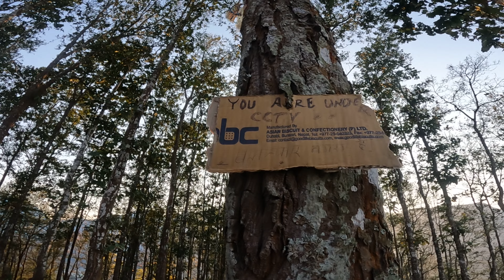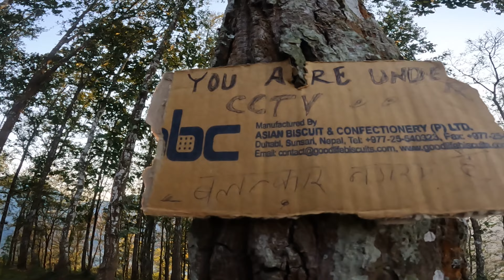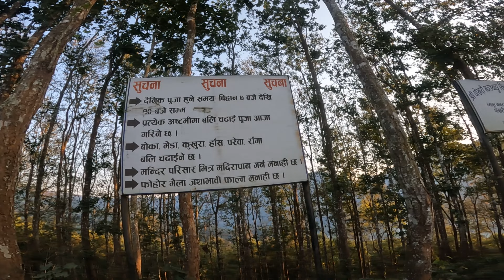Vlog garda lafda vo couple haru sanga video delet garnu paryo drone ko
All about motovlog rides memories in Nepali Wonderful Places With Drone Footages.

nepal travel vlog
nepali girl motovloggers
nepal motorcycle adventure
nepal nature vlog
best bikes in nepal
bike travel vlog
world best motovlogger
nepal tourist places
motovlog india to nepal
nepal most beautiful places
daily motovlog adventures
motovlog philippines
nepali motovlog
youtubeshorts
shorts
india
nepal
world best videos
nqmotovlogs
daily vlogs
youtuber
lifestyle blogs
unboxing video
new